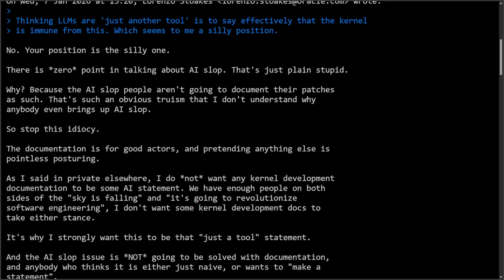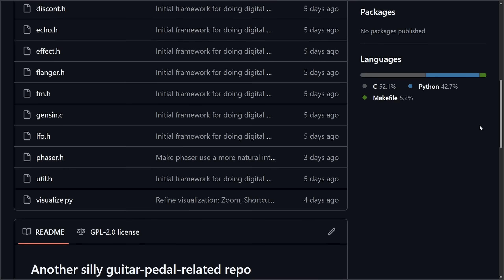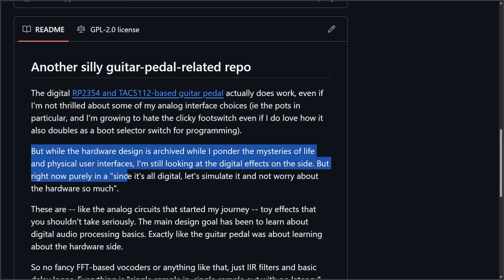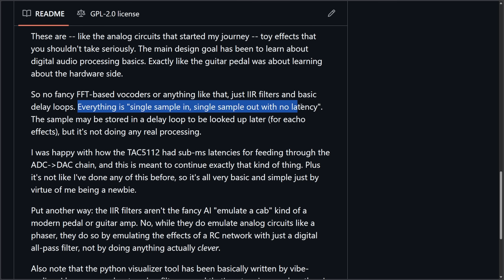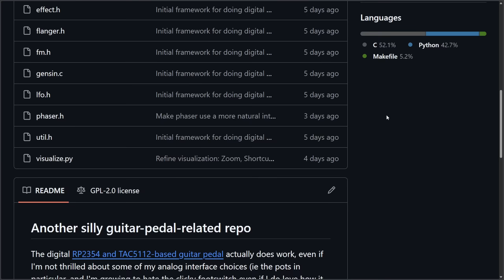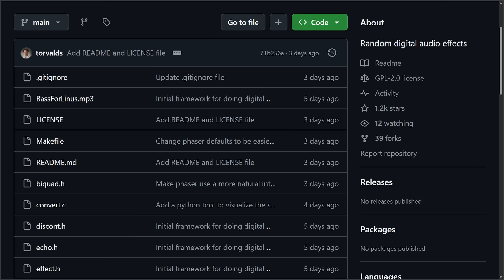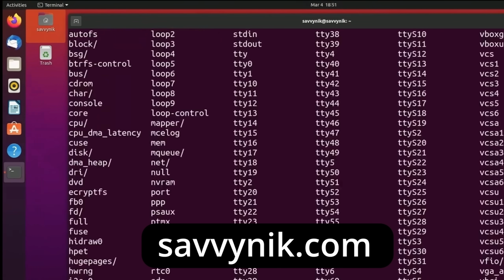Linus Torvalds Just RELEASED a New Project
The creator of Linux, Linus Torvalds just released and created a new open source project and it's quite a surprise. I don't think this one is going to be quite as big as Git or Linux, but it's still exciting to see Linus working on new projects as he was overdue!